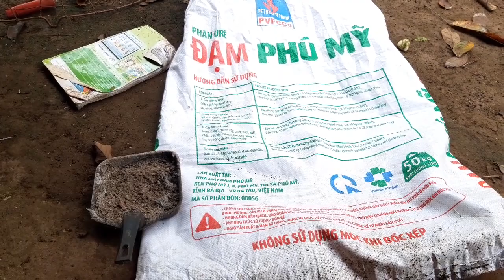Chia sẻ cách bón phân, cho sả ,đạt hiệu quả, tốt nhất, kỹ thuật trồng sả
kỹ thuật trồng sả